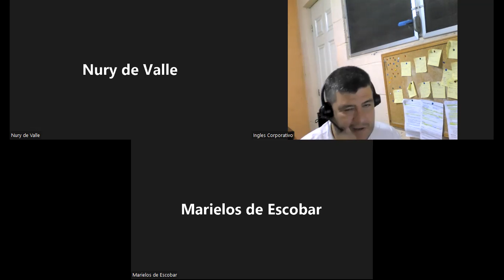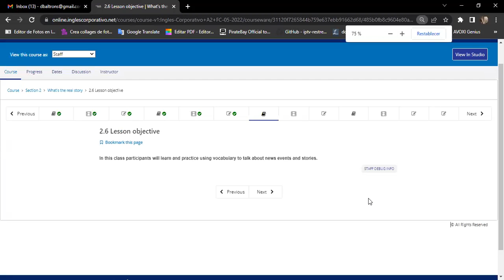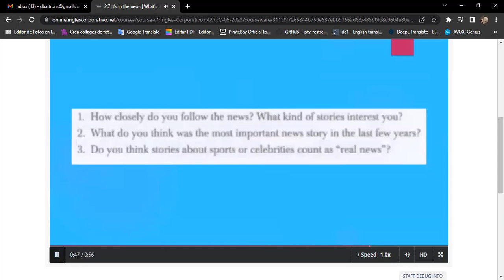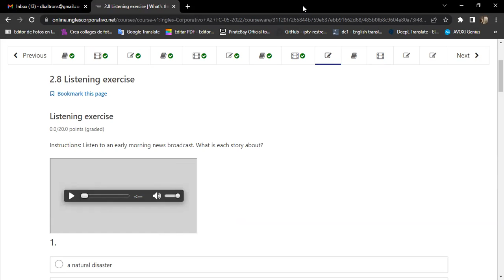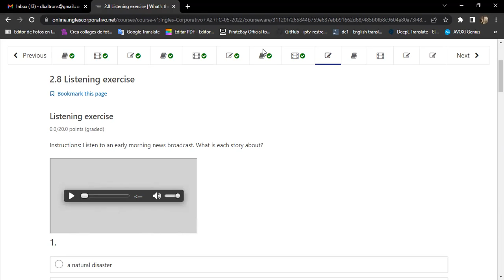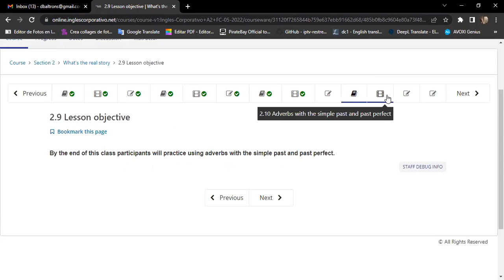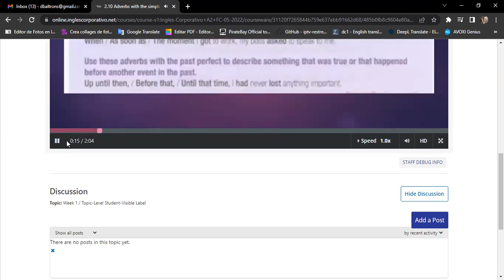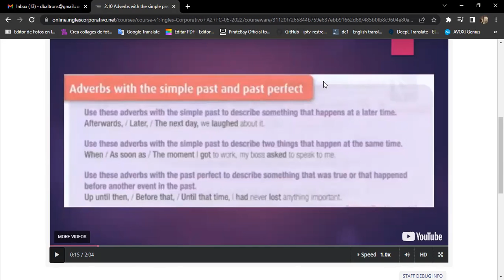Ingles Corporativo-06/08 Day 7